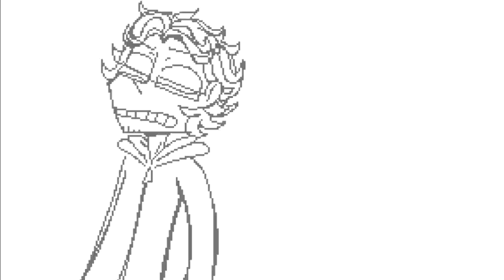huggie wuggies [animatic]